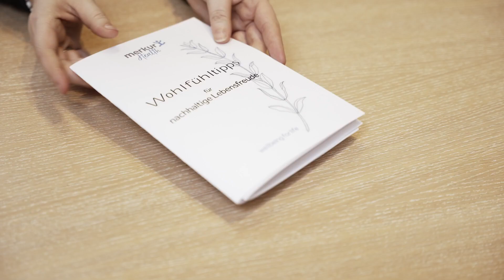Rundgang durch die Merkur Lifestyle | karriere.at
Begleiten Sie Mitarbeiter von Merkur Lifestyle auf einem Rundgang durch das Unternehmen.

Merkur Lifestyle ist eine 100-prozentige Tochter der Merkur Versicherung AG. Merkur Lifestyle steht für qualitativ hochwertige medizinische und therapeutische Gesundheitsförderung, Gesundheitserhaltung und Gesundheitsvorsorge, die individuell auf die Gäste  zugeschnitten sind.

Der karriere.reporter von karriere.at bei Merkur Lifestyle:
Interview mit
Uros Predan - Sportwissenschafter
Marisa Hinterleitner - Heilmasseurin
Andras Pölöskei - Medizinischer Masseur
Romana Dörfler - Rezeptionistin